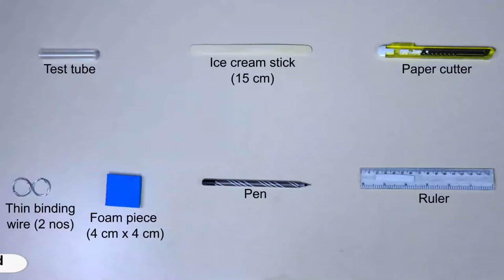DIY Test tube Holder and Stand | ThinkTac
You want to get the observation sheet for the video you watched - join Myunlab to get more resources
Introduction
Make a test tube stand and holder similar to the ones used in laboratories by using an ice cream stick, binding wire and foam piece.